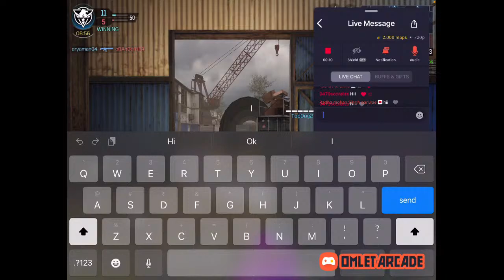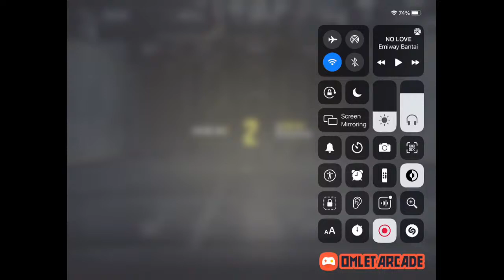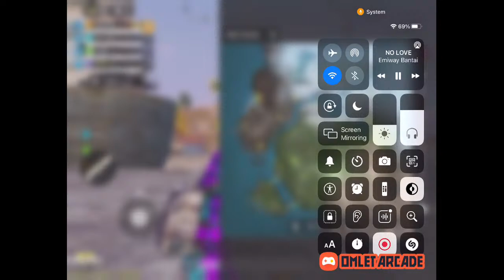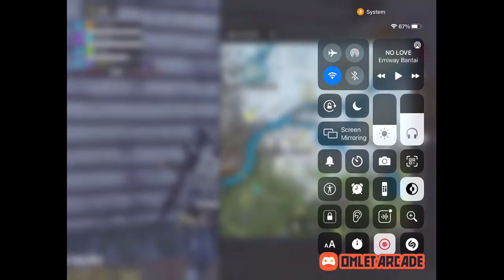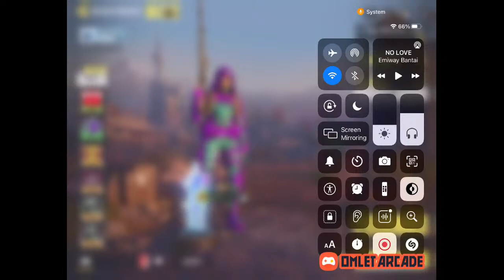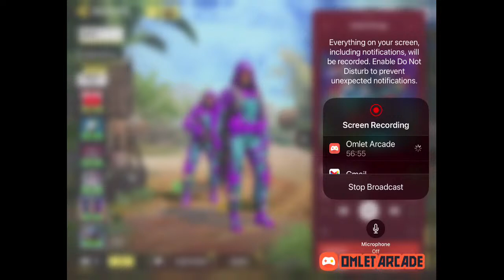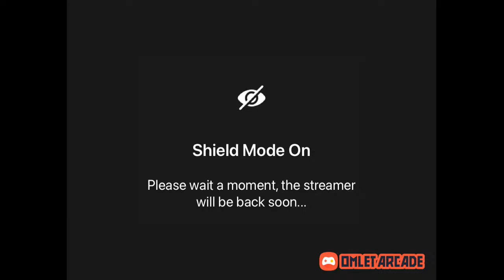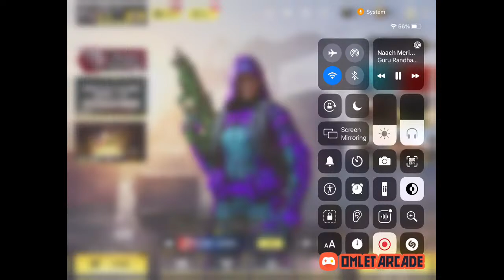HOW TO INSTALL GTA 6 ON LANDLINE| Socrates Gaming |NO PROMOTIONS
►Respect Moderators.